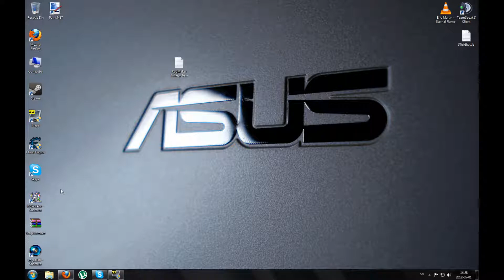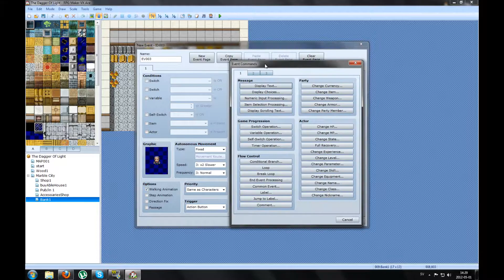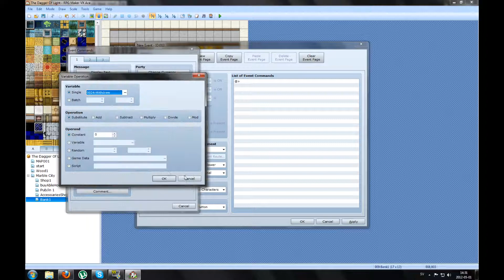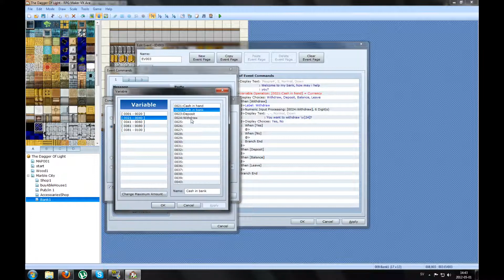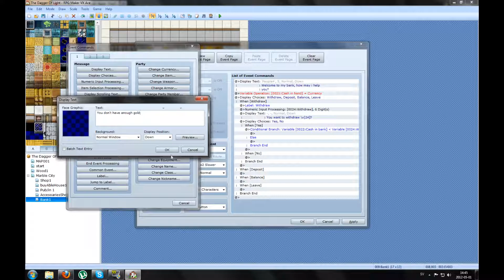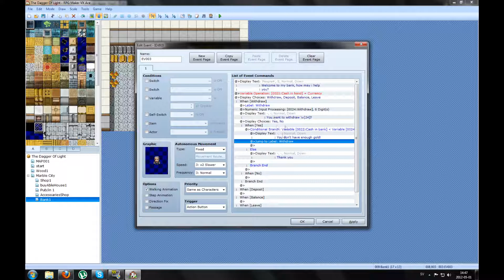Rpg Maker Vx Ace - Tutorial Part 7 (1/2)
A retutorial on an old rpg maker vx bank tutorial by Geniusinmotion, so alot of thanks too you!